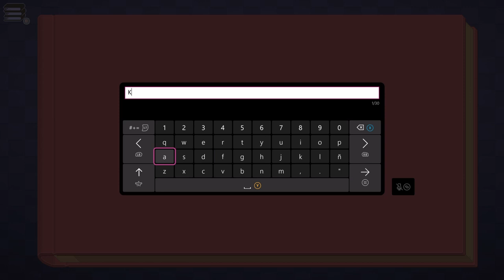Unpacking - Xbox Series X - Mayo 1977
Maravilloso juego en el que tendremos que ir desempaquetando las cajas de una mudanza e iremos conociendo la vida de nuestra protagonista.